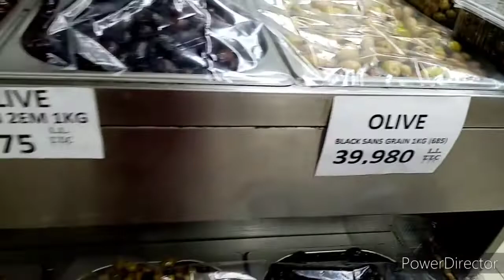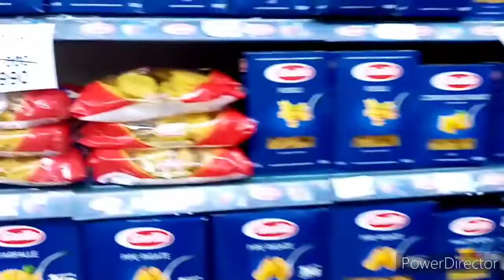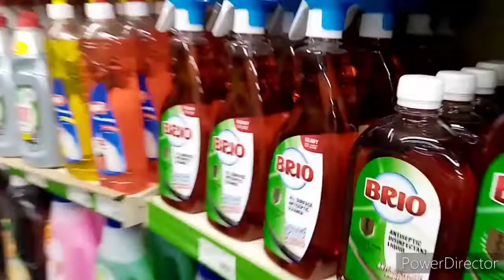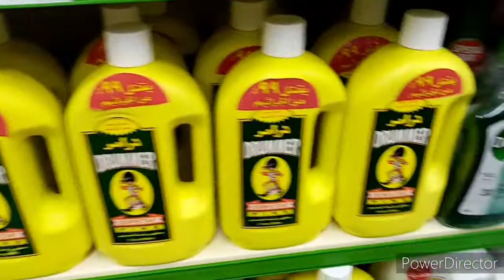Tour at Supermarket /Buying Cooked Fish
Enjoy my supermarket tour.